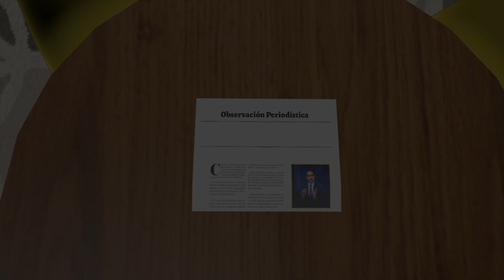🔴 PELIGROSA TRAICIÓN DEL PELOTERO JOSEFRAILIN ALCÁNTARA PARA MATAR A SU AMIGO POR DEUDA 26-5-2023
🔴 El periodista Miguel Beato, analiza el franco deterioro de la sociedad dominicana. Caso Josefrailin Alcántara y Darwin Díaz Valeri0.